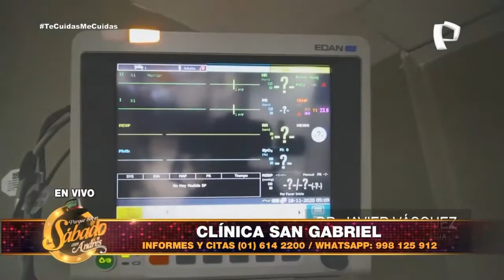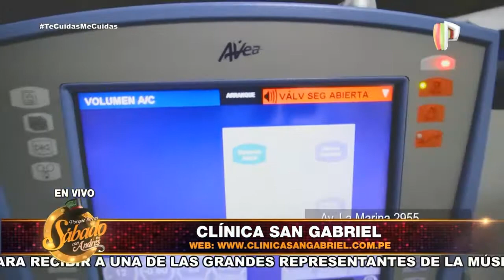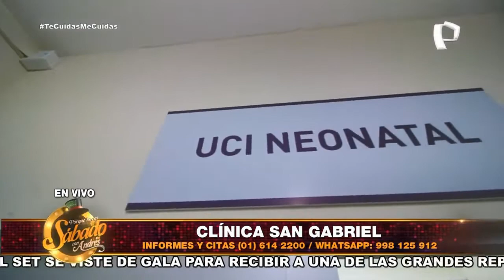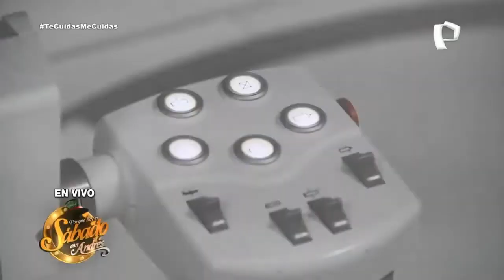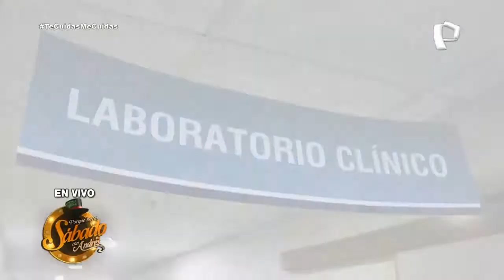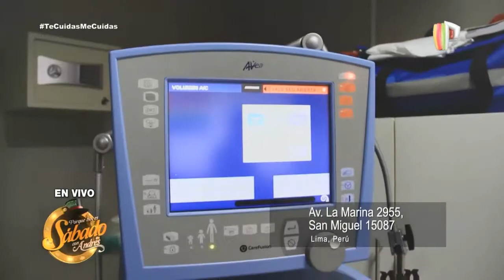Clínica San Gabriel - Grupo San Pablo - Porque Hoy es Sábado con Andrés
Clínica San Gabriel del Grupo San Pablo, líderes mundiales en atención médica del primer nivel y tecnología de punta de la mano con la ayuda social, sea covid o cualquier tema de salud en Porque Hoy es Sábado con Andrés, con más de 40 especialidades y profesionales altamente calificados.

Informes y citas:
Av. La Marina 2955 San Miguel